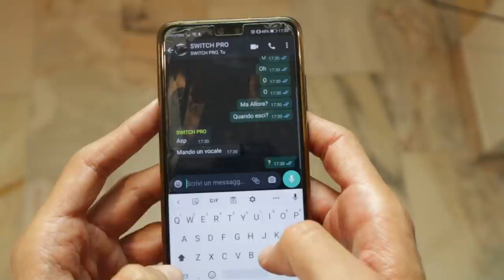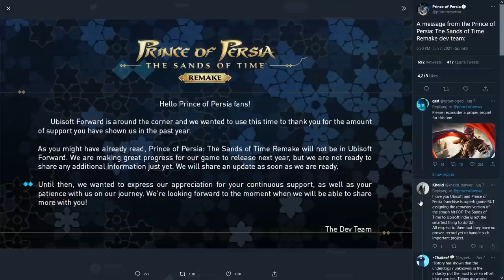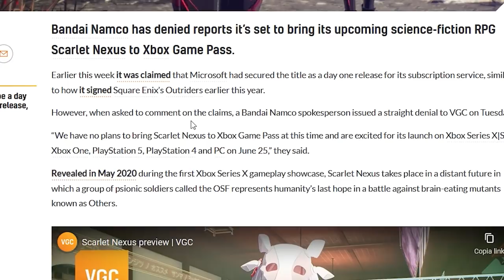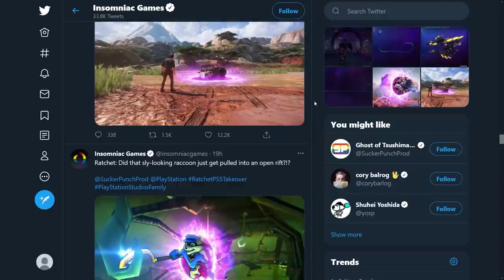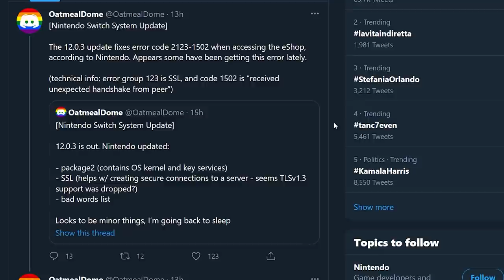RATCHET & CLANK È UNA DELUSIONE? 10 ANNI DELLO ZELDA CHE NESSUNO RICORDA E SWITCH SI AGGIORNA MA...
Oggi parleremo del rinvio del remake di prince of Persia: Le Sabbie del Tempo. L'attesa produzione targata Ubisoft India non solo non sarà mostrata durante l'Ubisoft Forward di sabato prossimo ma inoltre è stata rimandata al 2022. Meglio così?
Durante il Pc Gaming Show sarà il momento di Valve che ha in serbo un annuncio relativo a Steam. Probabile che sia giunto il momento per presentare la SteamPal, la tanto rumoreggiata console pensata per rivaleggiare con Nintendo Switch?
Non è previsto nessun passaggio di Scarlet Nexus sul Game Pass, almeno per il momento. A confermarlo è un rappresentate di Bandai Namco che ha smentito così i rumor che avrebbero voluto il gioco di prossima uscita disponibile sul servizio in abbonamento di Microsoft a partire dal Day1 ovvero il 25 giugno.
Le prime recensioni di Ratchet and Clank: Rift Apart, sembrano concordare su una buona qualità del prodotto che purtroppo però non è il capolavoro che sarebbe servito oggi alla line up PS5. A una presentazione grafica spaccamascella purtroppo non è affiancato un gameplay in grado di risultare veramente next-gen. Si può parlare di delusione? Comprerete Rift Apart il giorno dell'uscita o passerete oltre?
10 anni fa veniva presentata la Zelda Hd Experience, una demo tecnica pensata per mettere in mostra le capacità tecniche di WiiU console appena svelata al grande pubblico. Cosa possiamo aspettarci dall'E3 2021? 10 anni dopo saremo di nuovo sorpresi con una nuova Zelda Experience, magari con Breath of the Wild 2 e Nintendo Switch Pro?
E per chiudere Nintendo Switch si è aggiornata. Cosa introduce l'ultima versione del firmware la 12.0.3? A quanto pare nessuno stravolgimento ma qualcosa di grosso potrebbe essere svelato tra poco...

00:00 Intro
01:09 Prince of Persia le Sabbie del Tempo non sarà mostrato durante l'Ubisoft Forward
02:00 Valve presenterà SteamPal durante il PC Gaming Show?
02:31 Scarlet Nexus: Bandai Namco smentisce la presenza sul Pass al Day1
03:13 Le prime recensioni di Ratchet & Clank: un'esclusiva che non lascia il segno?
04:56 Zelda HD Experience: 10 anni di WiiU, in attesa di uno Zelda Dark
06:34 Nintendo Switch si aggiorna: tutte le novità dell'update 12.0.3
07:59 Sondaggione
09:02  Outro